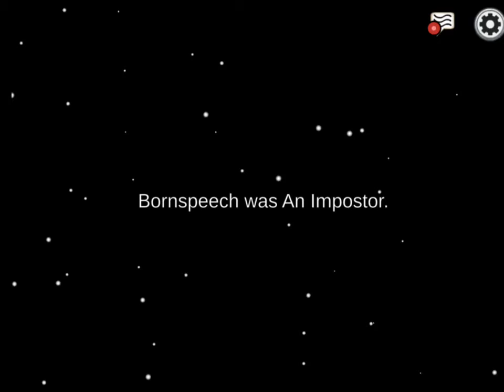Mr claws plays among us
This video was edited so it’s not normal